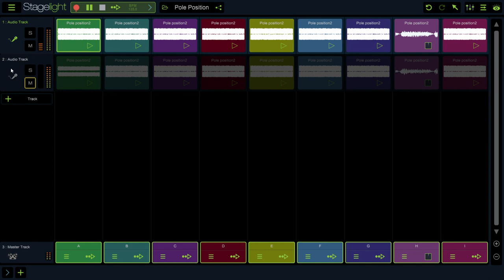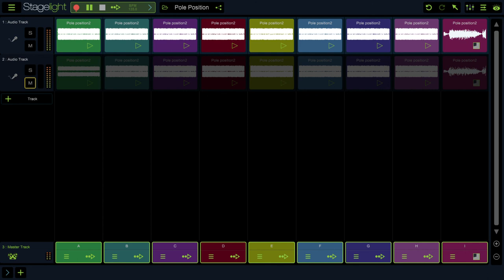Pole Position Place Victory Theme 4 Minutes Extended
This is the popular Pole Position song that everyone remembers more than the 1st place music I did my best trying to have it loop the best I can but I hope those who are looking to hear this happy victory music enjoys it If this video gets a lot of love I will also play the bottom part of the song with it which is the bass so if this video gets a lot of love then I will play the bass too.